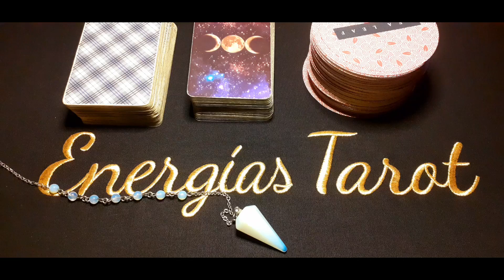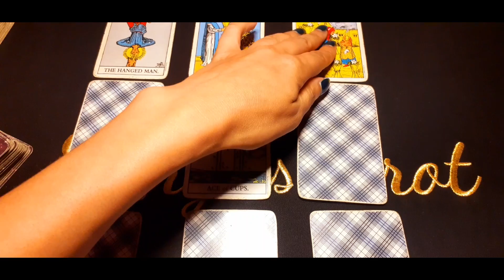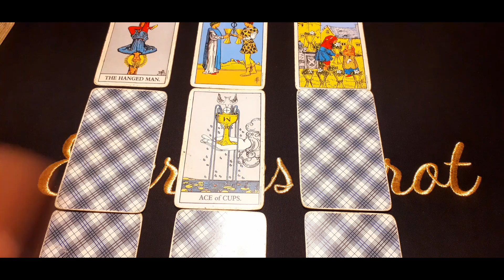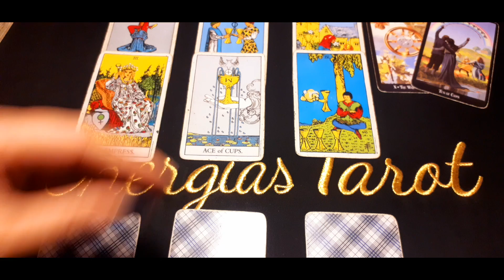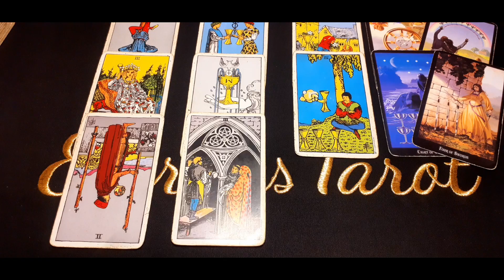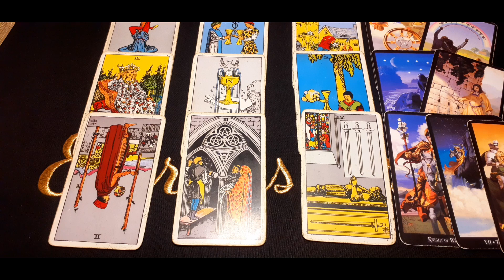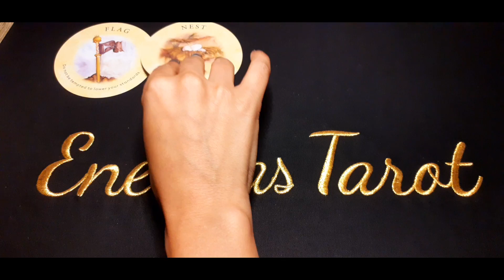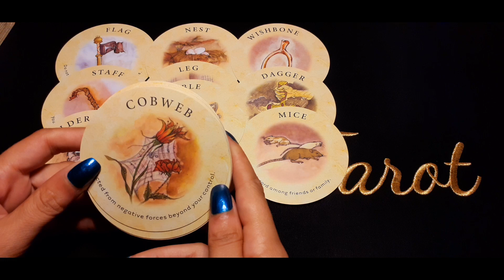LA SUERTE Y EL DESTINO ESTÁN DE TU LADO | CÁNCER SEPTIEMBRE 2020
Aquí les dejo la lectura general del mes de Septiembre, (Sol, Luna, Ascen., y Venus). Échale un vistazo a los otros vídeos de tu signo Lunar, Ascendente y Venus para tener una lectura que encaje mejor con tu situación.